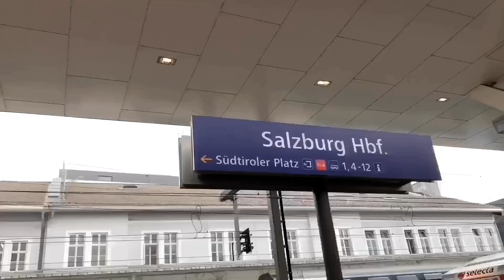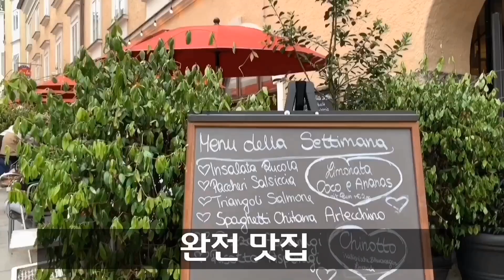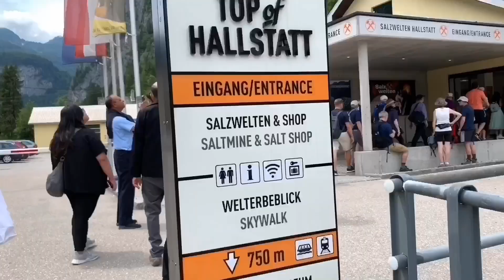부다페스트주변국가 오스트리아여행하기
촬영중 잠시 시간이되서 헝가리주변국가 오스트리아 잘츠부르크에 다녀왔어요
영화 사운드오브뮤직의 배경이기도하죠
그래서 옛날부터 가고싶은곳이었는데..

저는 여행영상올리면서 가장큰 바램은
여러분들이 여행중에 조금이라도 좋은정보가되길바라는 마음이 되게커요
모쪼록 잼나게 봐주시구
요즘 감기가 무척 심한데 건강유의하시구요
저랑은 또 빨리 만나는걸루